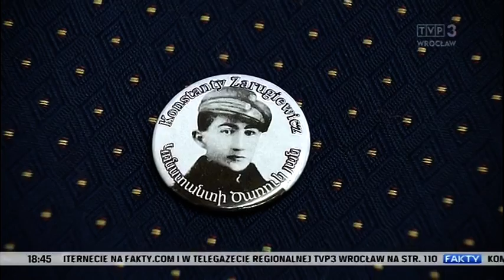Wrocław - wydarzenie historyczne pt. "Bitwa pod Zadwórzem i jej ormiańscy bohaterowie" 13.09.2020 r.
Źródło: TVP3 Wrocław